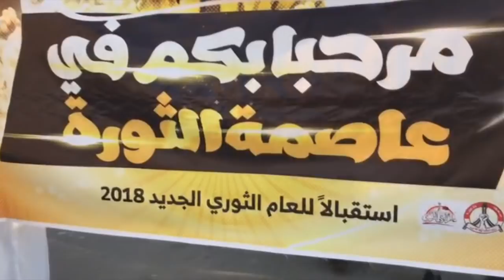في أول يوم من 2018: قمع تظاهرات غاضبة في جزيرة سترة تطالب بإسقاط نظام آل خليفة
1 يناير/كانون الثاني 2018